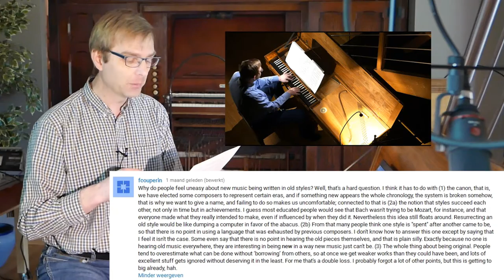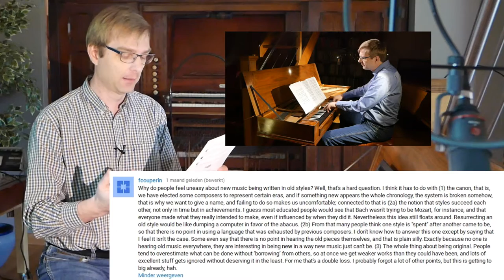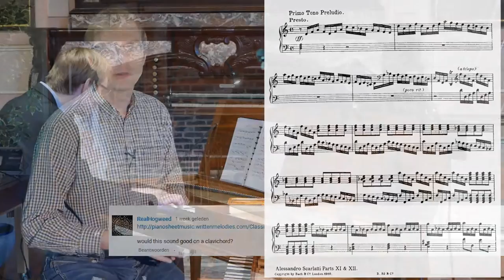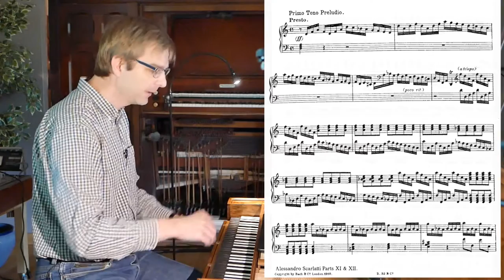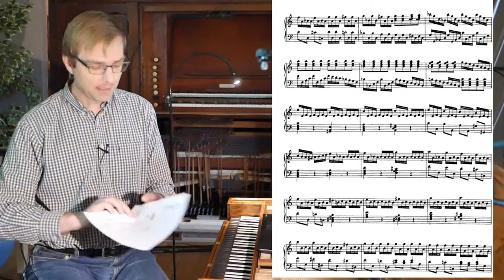Your Time :: Q&A !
Every Wednesday: Your Time : Q&A.